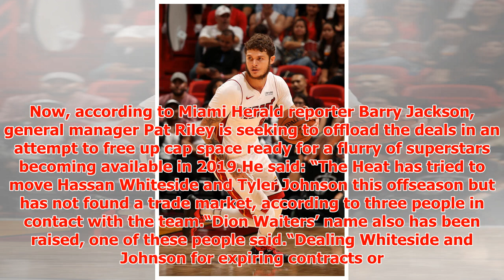NBA trade news: Miami Heat desperate to offload two stars ahead of 2019 free agency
► The Heat are currently projected to begin next season around $20m over the salary cap having handed ...
► PLL:
► Photo & Content Source :